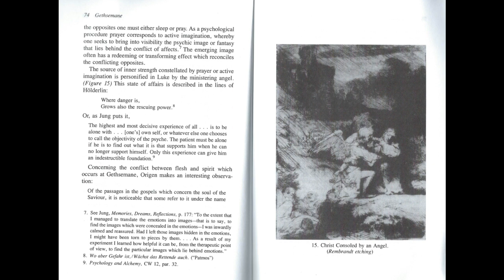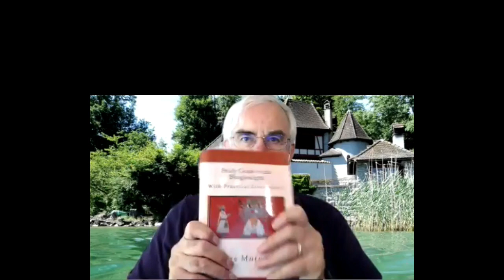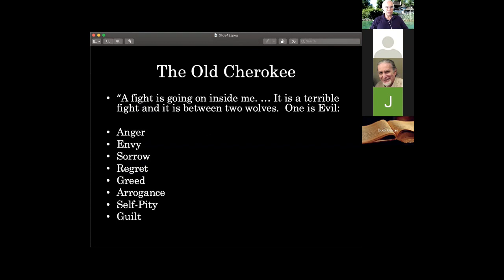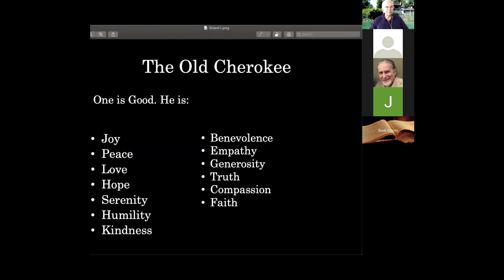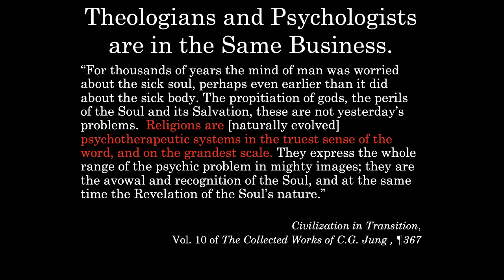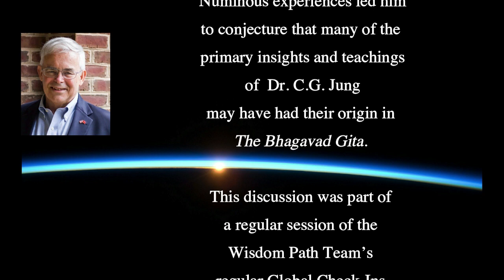Skip's Numinous Experience and Call to The Bhagavad Gita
Timeline Below: 14:20--Dr. Jung's Giant hint! Refer also to 10:52.

References in this video are to the following versions of _The Bhagavad Gita_:

_Bhagavadgita_, translated by R. K. Sharma, with Carol Pitts and Les Morgan, edited by Les Morgan, published by Mahodara Press, 2015.

 --_Study Guide to the Bhagavadgītā_ by Les Morgan is the companion Volume 2 to the R.K. Sharma
    translation.

_The Bhagavad Gita_, translated by Laurie L. Patton, Charles Howard Candler Professor of Early Indian religions at Emory University, published by Penguin Classicism New York, NY; and

Thumbnail: The Bhagavad Gita - Wikipedia Commons

04:11--Dr. Jung only did things when his Self told him to do it.

04:50--Mention of Dr. Edinger's lecture, "Encounters with the Greater Personality."

05:25--Skip's misinterpretation of what Dr. Edinger said about _The Bhagavad Gita_.

06:15--Mention of Khushboo Kantharia's story on April 19, 2020

07:53--Mention of Tim Holmes's numinous experience, which was discussed publicly here;
(Not available to persons under 18 years old.)

 --Also related: Tim Holmes's 95 Theses Compared to Martin Luther's

10:00--Tim's idea of a group of Elders to put a container around psychologically explosive numinous experiences.

10:42--All of a sudden numinous experiences started to emerge around _The Bhagavad Gita_.

10:52--Dr. Beti spoke to us here: His quote from _The Bhagavad Gita_ was, "Whenever there is a decline of the law and an increase in iniquity, then I put forth myself for the reform of the pious and for the destruction of the evildoers; For the establishment of the law I am born in every age." This English inscription appears at P. 154 of the Folio edition of _The Red Book_, next to Philemon.

14:20--Dr. Jung felt he had to leave hints, because there were some things he could not say.  Here is a giant hint from Dr. Jung. For anyone familiar with _The Bhagavad Gita_, this is the equivalent of being hit up beside the head by a 2 x 4.

16:20--1st BIG Numinous Experience--On May 9, 2020, I received my copy of _The Bhagavad Gita_.

17:05--Khushboo and another Synchronicity. 19:30--Mother's Day!

22:40--A Sacred Activity

22:46--On May 14, 2020--By Synchronicity Skip met Les Morgan, the Editor in Chief of the R.K. Sharma translation and the Author of _Study Guide to the Bhagavadgītā_ in a Zoom conference.

24:12--Les's footnote that attracted my attention, and added to my call.

29:00--Skip's criticism of Dr. Jung's and the Jungian community's failure to do much about the Collective.

31:40--Skip: "What I hear in the _Gita_ is Jungian Psychology, plain vanilla."

32:52--Les Morgan's "Theme Guide" to _The Bhagavadgītā_ discussed as the main themes of Jungian Psychology, found in _Study Guide to _The Bhagavadgītā_ by Les Morgan.

35:05--Skip's insight that because of certain similarities in Native American legends, the oral tradition that predated the actual committing to writing of _The Bhagavad Gita_ dates back at least 15,000 years, instead of 5,000 years, as previously thought. This idea was suggested by Daniel Boorstin's book _The Discoverers_ in his chapter on the origins of the Iroquois Nation. [Note: Daniel Boorstin served as the Librarian of Congress of The United States 1975-87.]

38:45--"I see these Armies as two sets of complexes that we all have to face in our Psyches.

43:00--The Bering Land Bridge over which these tribes passed has been gone for 11,700 years.

45:22--Skip's favorite quote--or one of them!